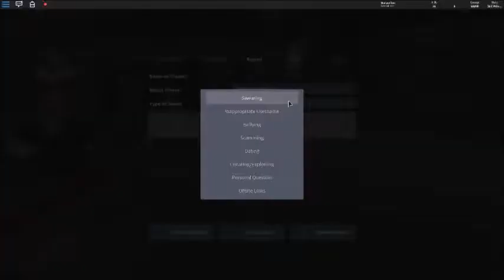Military Police US Army Gameplay #1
An almost 1 hour gameplay at US Army base as military police. New army videos gonna come soon!